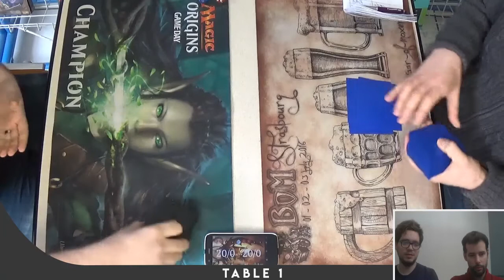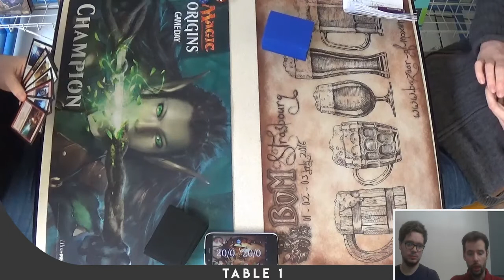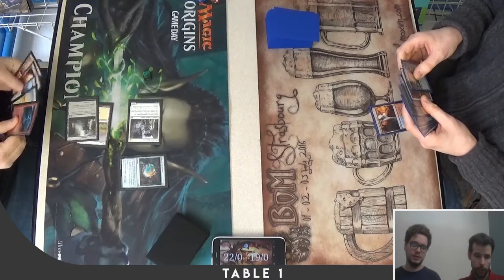GoG Table 1 - Boros Monarch Vs Dinrova Tron - Ronde 3 - MTG Peasant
Voici la Ronde 3 du tournoi peasant du 21 Janvier à la Guild of Gamers à Terville.
La vidéo est commentée par Gaël & Gaëtan.